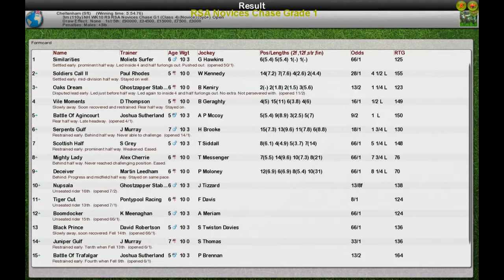NH WK10 R9 RSA Novices Chase G1